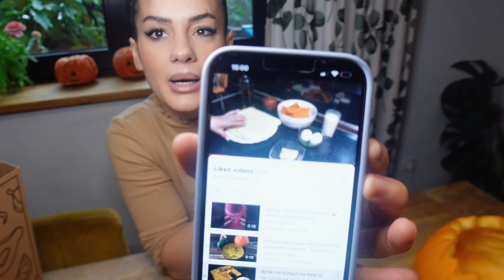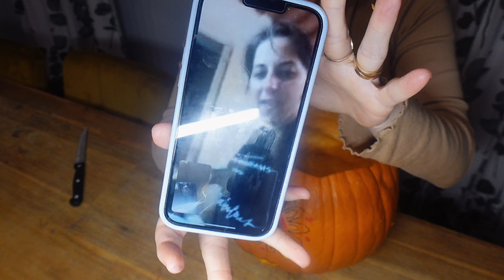Byrek dhe supe me kungull || byrekun e qava 😅